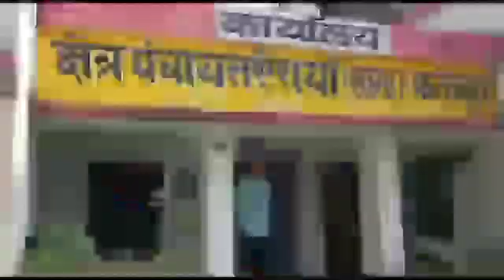आज ग्यारह दिसंबर को फतेहपुर जिले के 6‌ विधानसभा में मुख्यमंत्री सामूहिक विवाह समारोह में जिसमें स